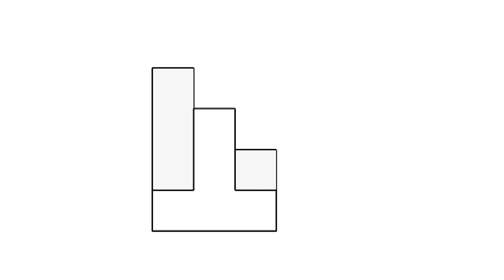全華圖學098頁第01題/三視圖轉等角圖/綜合練習/第三角法-等角圖展示